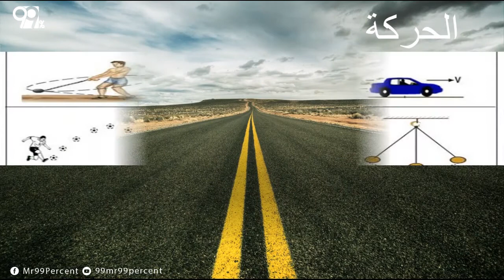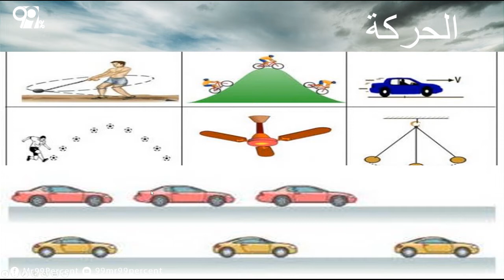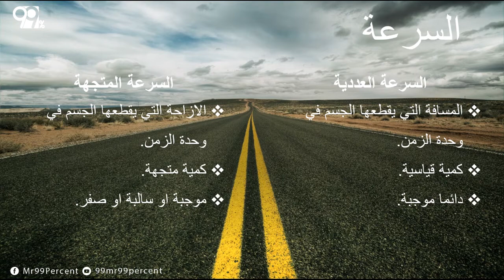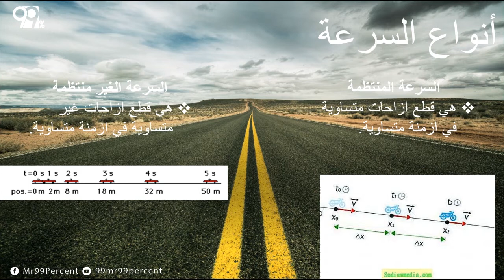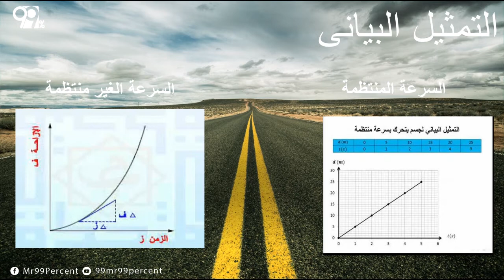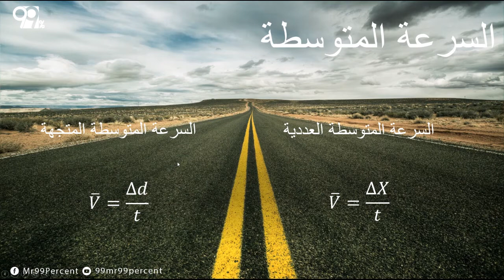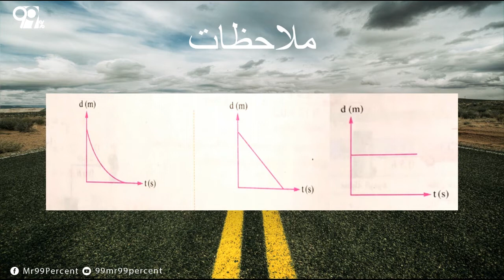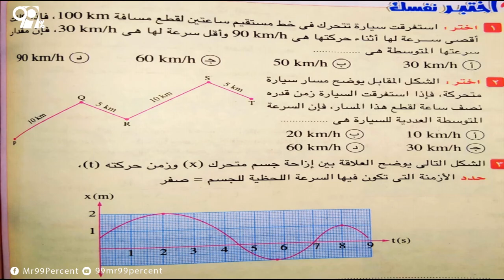الحركة و السرعة - فيزياء الصف الأول الثانوي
مهندسين و دكاترة جايين من المستقبل لطالب الثانوي يقولوله ازاي يوصل لحلم ال99% عن طريق شوية نصايح و فيديوهات علي اليوتيوب للمرحلة الثانوية.